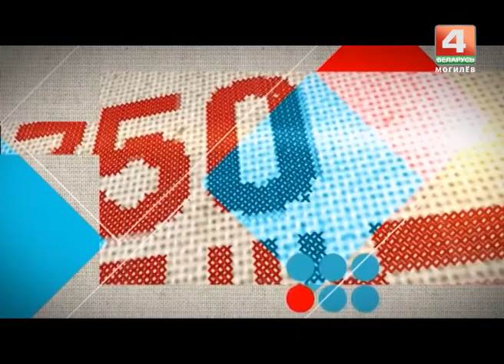Дневник празднования юбилея Могилева - выпуск №1